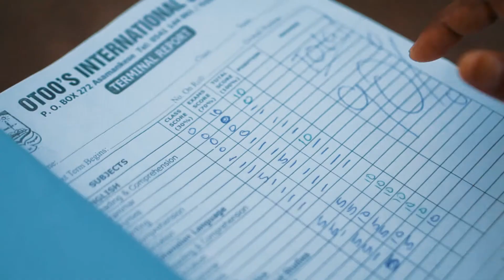Laugh with this teabread official vs sympathy ghanacelebrities Comedy